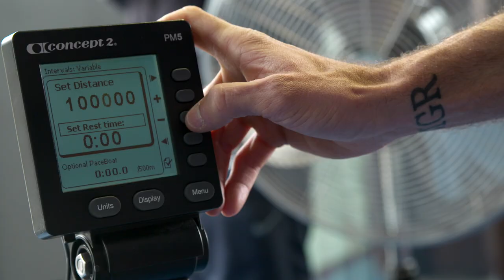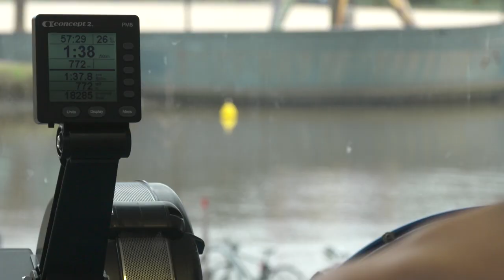Sarah's Super Saturday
The inaugural “Sarah’s Super Saturday” event took place at Melbourne University Boat Club in honour of Australian three-time Olympian and London 2012 Olympic silver medallist Sarah Tait, who sadly lost her life aged 33 in March 2016.

Set up as a fundraising campaign with the aim to raise awareness and financial support for Melbourne’s Caritas Christie Hospice, where Sarah was until her passing, the event saw several Australian Olympic rowers attempt to break four separate indoor rowing world records.

Matt Ryan, Nick Purnell, Karsten Forsterling and Joshua Dunkley-Smith attempted to break multiple world records, whilst also looking to raise much needed funds for the hospice.

If you have capacity to give to this great cause, please head and make a contribution to an incredible institution giving care and support to families in times of heartbreaking difficulty.

Filmed and Produced:
Arch Creative